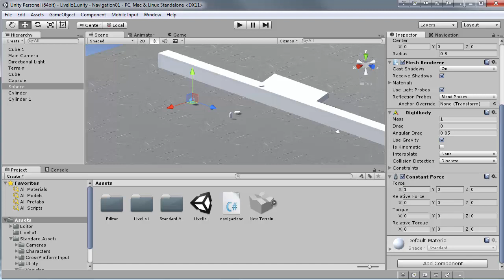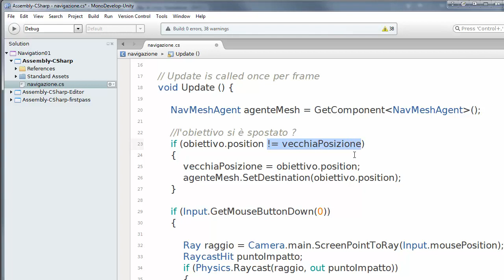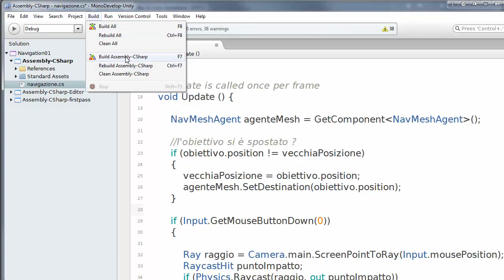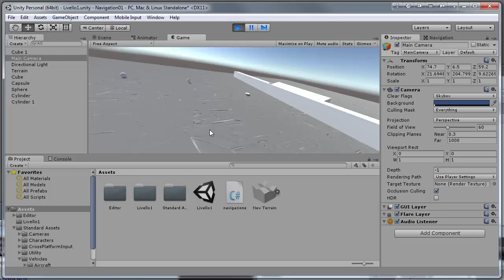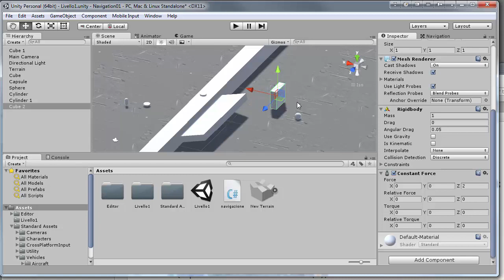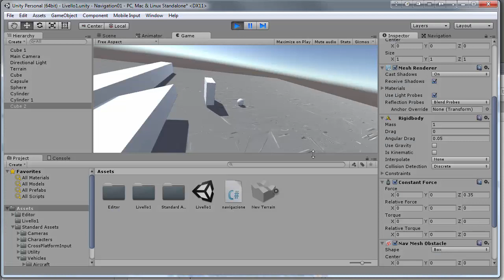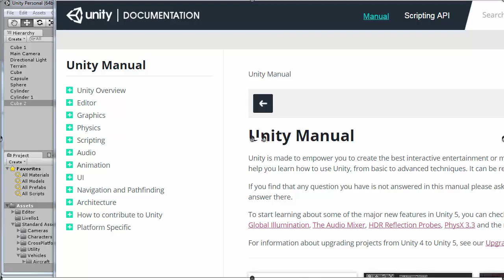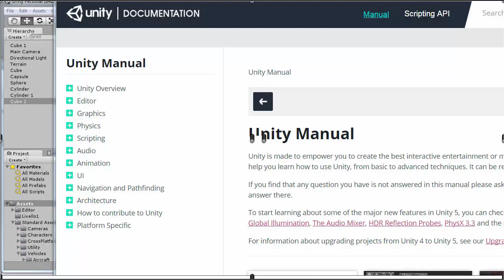Unity 3D (playlist 1) ITA 64: AI - path finding: inseguimento automatico ed altro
- personaggio che ne insegue automaticamente un altro che 'scappaì
- far evitare al nav mesh agent paludi, zone infuocate o acide: layer utente con costi superiori
- qualificare oggetti mobili come ostacoli che il nav mesh agent deve evitare in real time

QUINTA PARTE